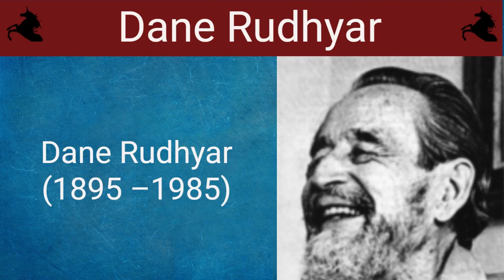North Node Taurus 8: Important Transits Today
February 4 | ALIGNMENT WITH THE FUTURE

MOST LIKED OF SABIAN TALKS

Thank you again, so grateful for you sharing your wisdom and insight, your words are guidance and inspiration to me, for me they are the golden thread out of the maze of astrology

Your teachings are changing my life. Thank you.

I’ve been watching each one of these important transit videos multiple times. Once just to listen, second time to understand and absorb, third to take notes. I plan on gathering up my notes soon and watching again for even more perspective while I run my family members charts. Thanks for putting out such great work.

This is the Youtube astrological video of the year. It explains all illusions and delusions we had or were led into for the past few years in a pandemic, and all its subtitles. Well done. Thank you for doing this.

That is Exactly what I went through - it is What you explained! I can't believe it!... Well, I Can too!

Appreciate this insight. I ended some details of my past business and life today. Didn't consider the grace or bliss of the ending, thank you.